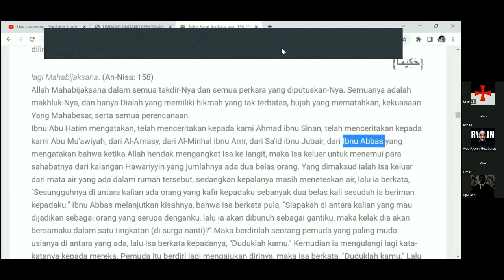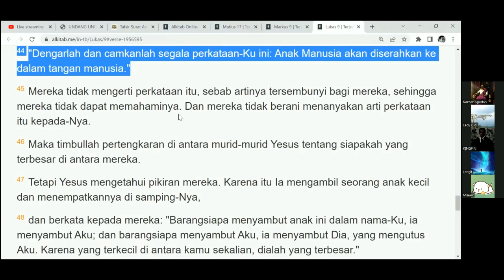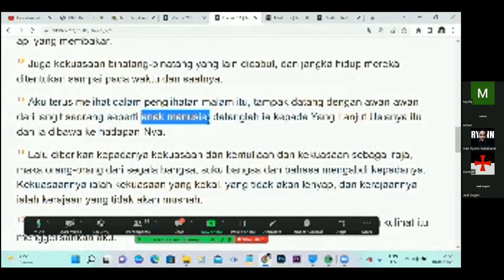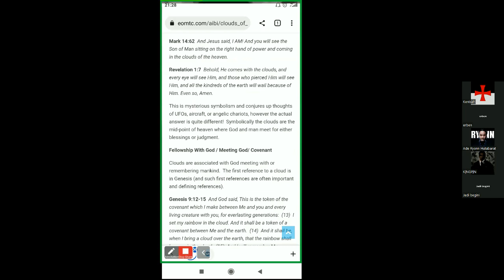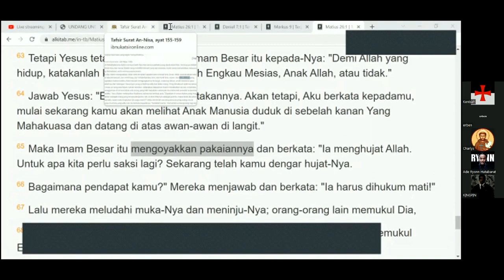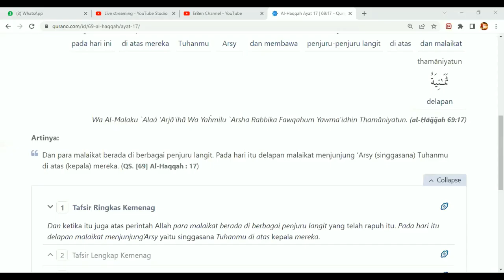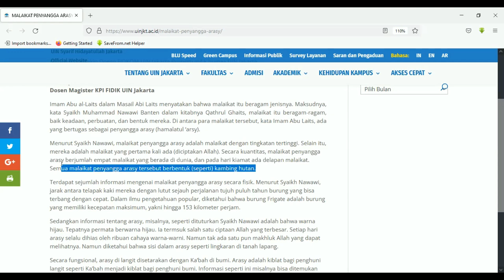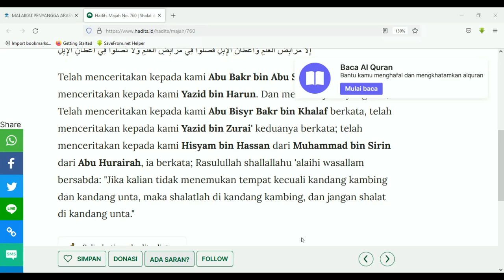Koran, Tafsir & Polemikus Menista Ajaran Kristen ?? Berikut Buktinya.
Hadirnya wahyu Abad 7 sebagai sebuak berita yang menyangkali kebenaran terdahulu yaitu kebenaran Alkitab dan Iman Kristen. Walau sebenarnya kitab tersebut tidak ada ada kaitan dengan Iman dan Ajaran Kristen sebab semua yang dibicarakan dalam kitab tersebut lebih tepat menyerang ajaran yang sudah ditolak gereja sebelumnya...